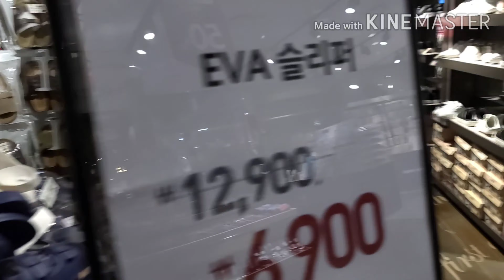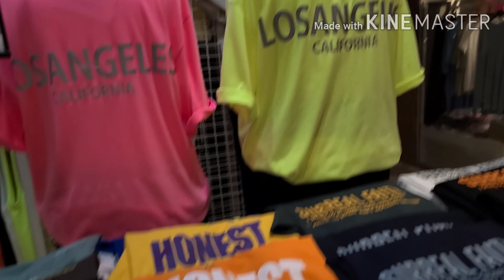Enjoy Eye Shopping Part3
At Geumnamno 4 ga  NC wave by Explore Gwangju